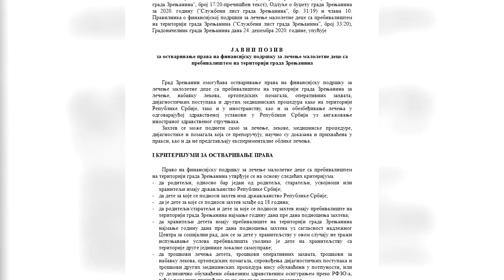DONETA PRVA REŠENJA ZA FINANSIJSKU PODRŠKU GRADA ZRENJANINA ZA LEČENJE DECE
Do sada je podneto 9 zahteva, od čega je doneto 4 rešenja,  kojim se utvrđuje pravo na finansijsku podršku Grada Zrenjanina za lečenje maloletne dece. Grad Zrenjanin je opredelio veći deo novca u iznosu od 1,5 miliona dinara namenjenih za organizovanje novogodišnjeg programa za lečenje dece. Roditelji dece mogu i dalje da konkurišu za lečenje, nabavku lekova, ortopedskih pomagala, operativnih zahvata, dijagnostičkih postupaka i drugih medicinskih procedura kako na teritoriji Srbije, tako i u inostranstvu. Javni poziv ostaje sve do utroška sredstava za tu namenu.